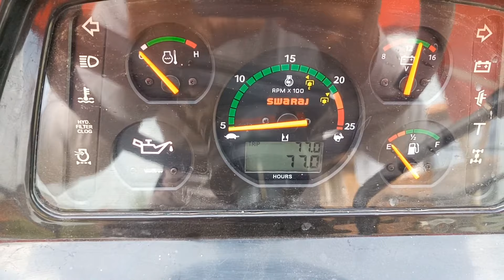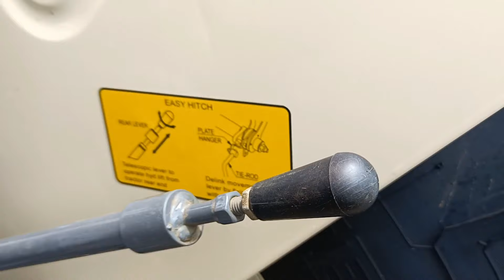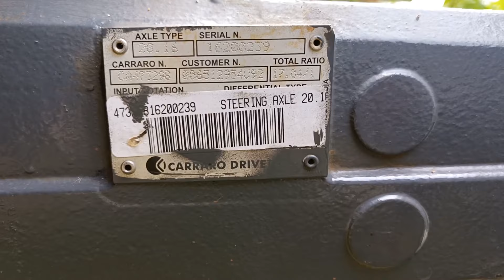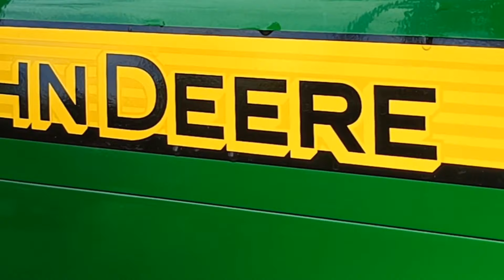Swaraj 963 FE 4WD स्वराज 963 FE 4×4 फुल रिव्यु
अगर आप अन्य किसी ट्रैक्टर या उससे संबंधित उपकरण की जानकारी चाहते हैं तो हमें कमेंट करके बताएं

नया स्वराज 963 FE  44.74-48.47 किलोवाट (60-65 एचपी) श्रेणी का ट्रैक्टर है। यह हर किसान की जरूरतों को पूरा करने के लिए शानदार सुविधाओं से भरपूर है। 963 एफई, एक ट्रैक्टर जो किसी भी बाधा को दूर कर सकता है, शक्ति, विश्वास और विश्वसनीयता के स्तंभों पर बनाया गया है। स्वराज के इंजीनियरों को किसानों की जरूरतों की गहरी समझ है क्योंकि उनमें से ज्यादातर खुद किसान हैं। उनकी यही विशेषज्ञता ही स्वराज 963 एफई को बाकियों से अलग बनाती है। सिलेंडर की संख्या : 3 पावर श्रेणी: 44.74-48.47 किलोवाट (60-65 एचपी) इंजन: 3478 सेमी3 ब्रेक: तेल में डूबे हुए प्रकार के डिस्क ब्रेक पीटीओ आर/मिनट: ५४०, ५४०ई पीटीओ यन्त्र पावर: 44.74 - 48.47 किलोवाट (60-65 एचपी) प्रकार: 4 स्ट्रोक, प्रत्यक्ष इंजेक्शन, डीजल इंजन सिलेंडरों की संख्या: 3 बोर और स्ट्रोक: 110 X 122 मिमी विस्थापन: 3478 सेमी3 रेटेड इंजन की गति: 2100 आर / मिनट। एयर क्लीनर: ड्राई टाइप शीतलन प्रणाली: बिना नुकसान के टैंक के साथ ठंडा पानी क्लच क्लच: "सिरामेटेलिक घर्षण अस्तर के साथ यांत्रिक रूप से सक्रिय डबल क्लच (स्वतंत्र पीटीओ)" बड़ा 12 क्लच गियर स्पीड फॉरवर्ड: 0.90 से 31.70 (मानक) और 0.50 से 31.70 (रेंगना) रिवर्स: 2.8 और 10.6 (मानक) और 1.8 और 7.8 (रेंगना) गियर्स की संख्या: 12 फॉरवर्ड, 2 रिवर्स स्पीड पीटीओ पीटीओ गति: 540, 540 ई, मल्टीस्पीड और रिवर्स पीटीओ ब्रेक ब्रेक प्रकार: तेल में डूबे हुए प्रकार के डिस्क ब्रेक स्टीयरिंग स्टीयरिंग प्रकार: डिफरेंशियल सिलेंडर के साथ पावर स्टीयरिंग जलगति विज्ञान हाइड्रोलिक्स: "लाइव हाइड्रोलिक्स भारोत्तोलन क्षमता: 2200 किलो निचले लिंक के सिरों पर लिंकेज श्रेणी: 2 निश्चित प्रकार के निचले लिंक के साथ टायर का प्रकार फ्रंट टायर: 9.50 x 24 रियर टायर: 16.9 x 28 इलेक्ट्रिकल्स और इलेक्ट्रॉनिक्स इलेक्ट्रिकल्स: 12 वी, 100 बैटरी स्टार्टर मोटर और अल्टरनेटर इंस्ट्रूमेंट्स: डिजिटल इंस्ट्रूमेंट क्लस्टर वजन और आयाम O.A लंबाई - 3735 मिमी (निचले लिंक क्षैतिज स्थिति के साथ) ओए चौड़ाई: 1930 मिमी ओए ऊंचाई: 2285 मिमी व्हील बेस: 2245 मिमी न्यूनतम। ग्राउंड क्लीयरेंस : 370 मिमी ट्रैक्टर का वजन: 3015 किलो व्हील ट्रैक: फ्रंट 1575 मिमी पीछे का एक्सेल लंबे जीवन और कम रखरखाव के लिए ग्रहों की कमी आगे की धुरी कैरारो 4WD फ्रंट एक्सल

The new Swaraj 963 FE is 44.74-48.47 kW (60-65 HP) category tractor. It is full of brilliant features to fulfill the needs of every farmer. 963 FE, a tractor that can overcome any obstacle, is built on the pillars of power, trust and reliability. The engineers at Swaraj have a keen understanding of farmers’ needs because most of them are farmers themselves. It is this very expertise of theirs that makes the Swaraj 963 FE stand apart from the rest.

Power Category : 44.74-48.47 kW (60-65 HP)

Engine : 3478 cm3

Brakes : Oil Immersed type disc brakes

PTO r/min : 540, 540E PTO

Engine
Power: 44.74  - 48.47 kW (60-65 HP)
Type: 4 Stroke, Direct injection, Diesel engine
No. of Cylinders: 3
Bore and Stroke: 110 X 122 mm
Displacement: 3478 cm3
Rated Engine Speed: 2100 r/min.
Air Cleaner: Dry type
Cooling System: Water Cooled with no-loss tank

Clutch

Clutch: "Mechanically actuated double clutch (independent PTO) with cerametallic friction lining
Bigger 12 clutch

Gear Speeds

Forward: 0.90 to 31.70 (standard) & 0.50 to 31.70 (creep)
Reverse: 2.8 & 10.6 (standard) & 1.8 & 7.8 (creep)
No. of Gears: 12 Forward, 2 Reverse speeds

PTO

PTO speed: 540, 540E, Multispeed & Reverse PTO

Brakes

Brake type: Oil-Immersed type disc brakes

Steering

Steering type: Power steering with differential cylinder

Hydraulics

Hydraulics: "Live Hydraulics
Lifting Capacity: 2200 kg at lower link ends
Linkage Category:2 with fixed type lower links

Tyre Type

Front Tyre: 9.50 x 24
Rear Tyre: 16.9 x 28

Electricals & Electronics

Electricals: 12 V, 100 Battery starter motor & alternator
Instruments: Digital instrument cluster

Weights & Dimensions

O.A Length - 3735 mm (with lower link horizontal position)
O.A width: 1930 mm
O.A Height: 2285 mm
Wheel Base: 2245 mm
Min. Ground Clearance : 370 mm
Weight of tractor: 3015 kg
Wheel track: Front 1575 mm

Rear Axle

Planetary reduction for longer life and low maintenance

Front Axle

Carraro 4WD Front axle